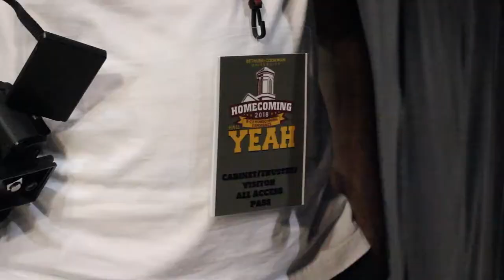Bethune-Cookman University Homecoming Pep Rally 2018//By Tedevsion